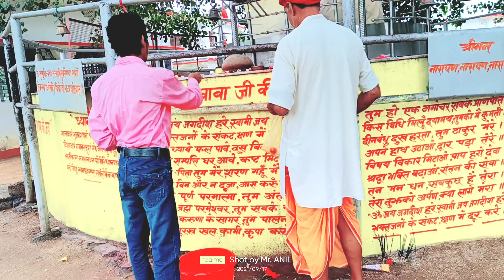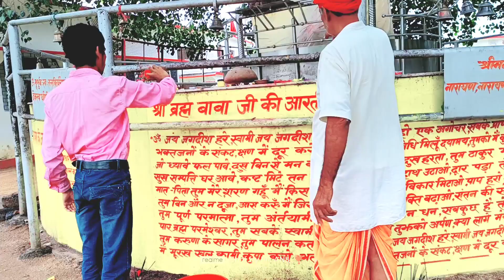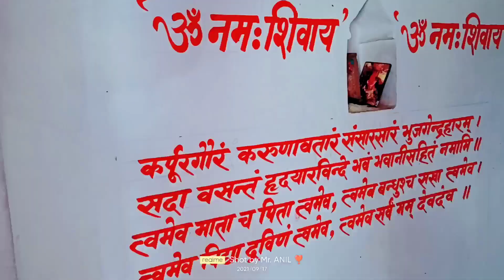Vishwakarma puja special Vlog by ANIL MONITOR